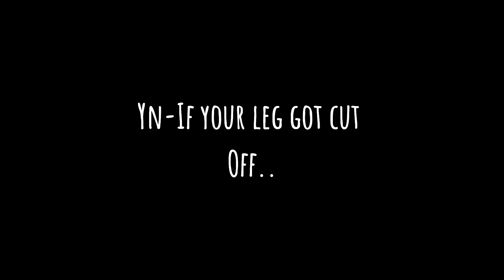POV: Yn tricked the god of Mischief